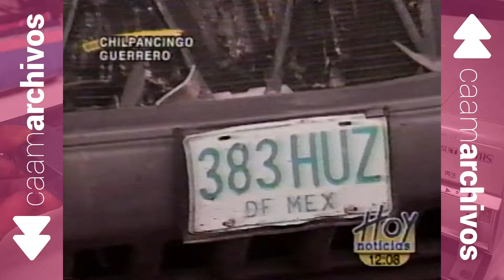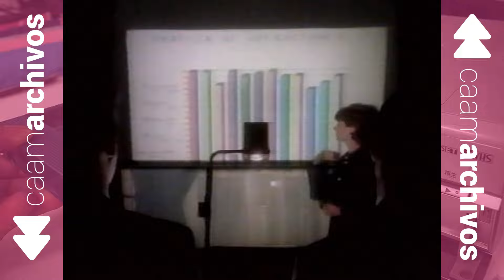Tanda Comercial XEW-TV @ 8 de junio de 1999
Emitida un día después del 4s3s1n4t0 de Paco Stanley, durante "Hoy".

Por favor no hagas SPAM ni comentarios ofensivos, de lo contrario tu cuenta puede ser baneada.
Caamarchivos, porque lo bueno une.